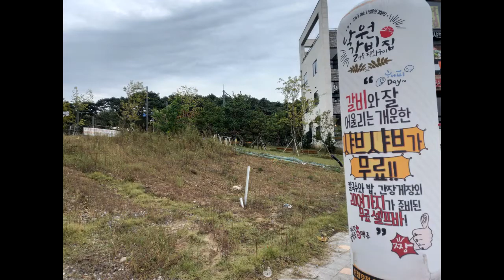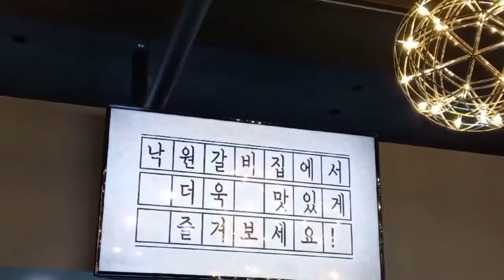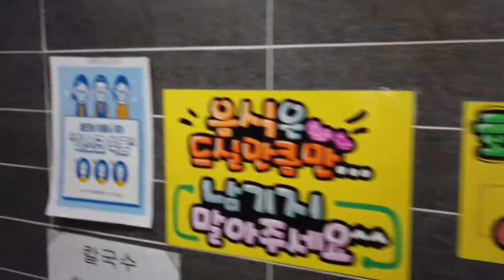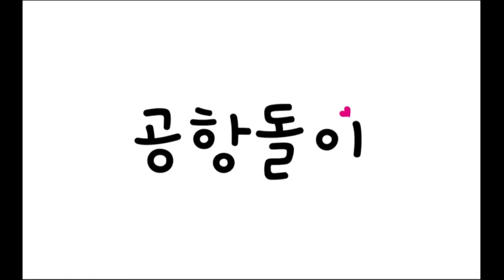충남 아산 낙원갈비 신정호점에서 특양념갈비살과 샤브샤브 간장게장 무한리필로 배터지게 먹고 왔네용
충청남도 아산시 방축동 신정호길 33-25 1층